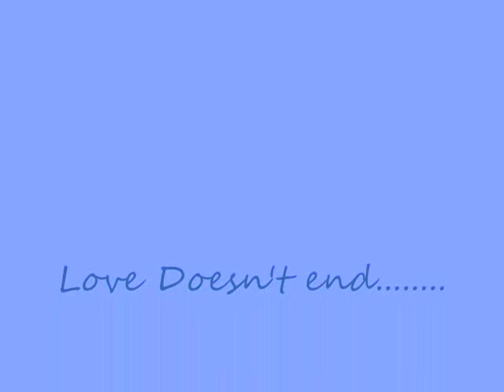Live4love ep 14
meanwhile with the girls

the doorbell rings so demi and selena go to get it

they open the door slightly

demi selena and ? all screamm

zac appearts at the top of the stairs

z-what? oh, ASH!!

a-hey guys so glad to be here

d-i cant believe it, but what are you doing here?

a-i am on break from college

z-thats cool, i never have a break. grr

a-o. k.

z-wait that means v is on break too?

a-umm yeah

z-k bye!!!

zac runs away

s-ok then

ashleys phone rings

a-hello?

k-hey ash!

a-oh hey kevy whats up?

k-wanna come hang out with me and my brothers at the park?

a-ummm. can i bring a few friends?

k-course, so park, 15?

a-of course

they hang up and ashley screams again

z-would you stop doing that

a-no!

s-what?

a-wanna come meet my boyfriend

d-boyfriend? ooo la la

they all stay serious and silent for a second and then they all burst out laughing

s-sure, whats his name?

a-kevin, so lets go, we are goinng to meet him and his 3 brothers at the park in fifteen minutes, so get ready!

s-ooo, 3 brothers

ashley gives her the look

s-no, i have the most perfect boyfriend on planet earth!

a-good for you

when they get to the park

ashleys boyfriend walks up and kisses her cheek...

k-hey whoa

selena and demi-kevin?

k-dem, sel?

selena and demi and kevin-wierd

a-so i am guessing everyone knows everyone, no intros

everyone nods

n-selena? hey!

nick runs up and kisses her cheek

a- (whispers to selena) so this must be the most perfect boyfriend on planet earth. am i right?

selena nods and then they both laugh

n-well, not part of that joke, so sel lets go over there

s-sure

selena follows him and one they get there selena does a backflip and two cartwheels but on the third cartwheel someone catches her

s-cody?

c-the one and only!

selena screams and hugs him

s-mitchell

selena practicly jumps on him because of how happy she is

mm-hey selly

s-ooooooh emmmmmmm geeeeee! oh yeah, well nick these are my two best friends from texas and mitchell and cody, this is my boyfriend

c-nice to meet you nick!

n-you too

d-mitchell is that you? CODY?

demi runs up and hugs them both

j-demi?

d-joe, these are two of my best friends cody and mitchell

j-ok, well nice to meet you two

mm-you too joe

j-soo.

mm-yepp

n-umm.

c-right.

s-that is so wierd

d-talk about it

s- i know, wait didnt i talk first, so i shouldnt agree with you because you are agreeing with me so i am really aggreeing with myself

nick hugs her from the side and kisses her

n-beautiful, that made no sence what so ever

s-i know

n-* am i really in love with her, i always have this feeling for her, even though i barely know her. but shouldnt tell her, should i? we have only been dating for what, like 2weeks? i-i think i will tell her later, once , i know that she loves me back. not now, dont want to scare her off. i hope that i really do love her but i have no idea why i am so hopefull. *